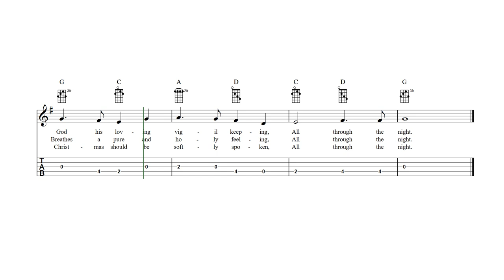All Through the Night Banjo Tab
All Through the Night - Banjo sheet music and tab with lyrics and chords.